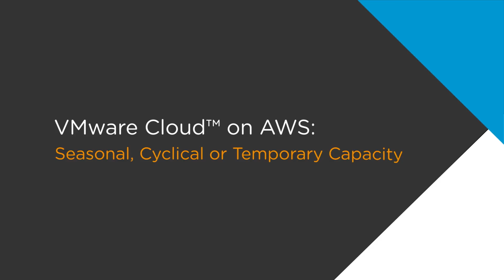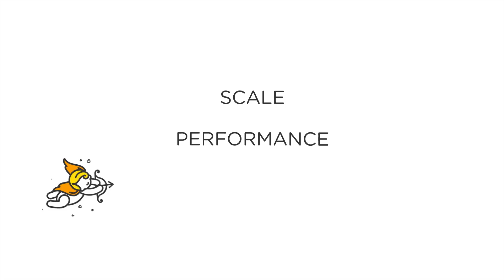VMware Cloud on AWS - On-Demand Capacity Use Case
Get VMware SDDC capacity in the AWS Cloud in minutes whenever your business needs to meet temporary, seasonal, or unplanned demand. Take advantage of elastic capacity and usage-based economics of VMware Cloud on AWS by seamlessly moving your live applications into an environment that is operationally consistent with your VMware datacenter.